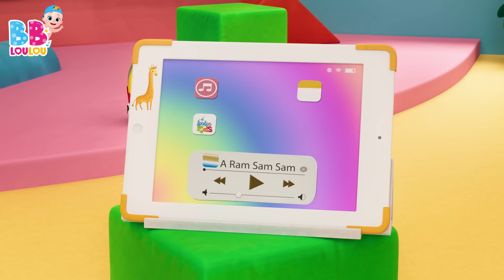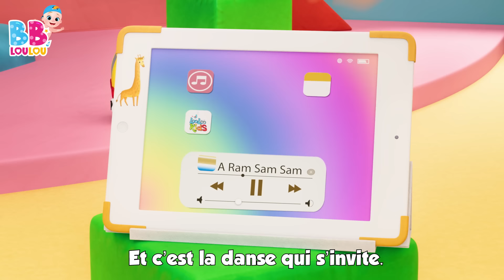😁A Ram Sam Sam👏- Les Compilations de Chansons pour Enfants - Comptines Bébé - LooLoo Kids Français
🎶📋 Plongez dans l'univers enchanté des paroles traditionnelles et des chansons amusantes pour enfants avec LooLoo Kids ! 🌈👶

Rejoignez-nous pour une aventure musicale délicieuse avec deux chansons bien-aimées pour enfants ! 🎵📚 "A Ram Sam Sam" vous emmène dans un monde joyeux où vous rencontrerez des gestes amusants et des paroles entraînantes ! 🐔🙌

Les mains en l'air, c'est ce qu'il faut faire, pour chanter et s'amuser toute la journée avec "A Ram Sam Sam" ! 🎶🕺💃 Cette chanson interactive est parfaite pour les enfants qui adorent danser et bouger au rythme de la musique ! 🎤🎉

Chez LooLoo Kids, nous sommes fiers de proposer un contenu éducatif qui favorise l'apprentissage du langage et le développement cognitif de manière ludique et captivante ! 🎓🧠 Nos chansons pour enfants stimulent la créativité et l'imagination des tout-petits tout en leur permettant de profiter pleinement de la musique ! 🧡🎨

Chantez, dansez et apprenez avec LooLoo Kids ! N'oubliez pas d'appuyer sur le bouton "j'aime" et de partager la joie avec d'autres parents et éducateurs ! 👍📺 Créons de beaux souvenirs à travers la magie de la musique et des histoires ! 🌟🎶🐠 enfants loolookids éducation parolessimples chansonspourbébés 🎵🌈👪

00:00:00 - A Ram Sam Sam
00:02:40 - La chanson de lalphabet
00:04:32 - Ce petit cochon
00:06:18 - Les instruments de musique
00:08:50 - Lave tes mains
00:10:49 - Cinq canetons
00:12:39 - Sur le pont davignon
00:14:37 - Dans sa maison un grand cerf
00:16:16 - Tra-la-li
00:17:51 - Ah! Les Crocodiles
00:20:11 - BINGO
00:22:06 - Frere Jacques
00:24:16 - Jack et Jill
00:26:47 - Joue a Cache-Cache
00:28:35 - Cinq petites grenouilles
00:30:50 - Les Petits Poissons Dans lEau
00:32:55 - Bee, bee, mouton noir
00:34:03 - Pommes et Bananes
00:36:34 - Frere Jacques
00:38:46 - Cinq petits singes
00:41:00 - Les roues de lautobus
00:43:05 - Un, Deux. soulier boucle
00:44:04 - Enroulez le fil
00:45:51 - Tete, Epaules, Genoux et Pieds
00:47:19 - Un petit doigt
00:48:26 - Jouons ensemble
00:49:25 - Faisons un cupcake
00:51:58 - Brioches de Paques
00:53:12 - Deux petits oiseaux
00:55:00 - Mon nounours
00:56:56 - Dix au lit
00:59:23 - Brille Brille Petite Etoile
01:01:27 - Lola La Vache
01:02:57 - Hickory dickory dock
01:05:22 - Dans la ferme de Mathurin